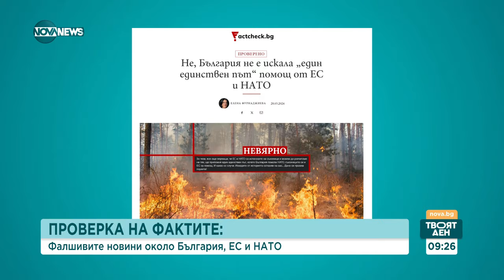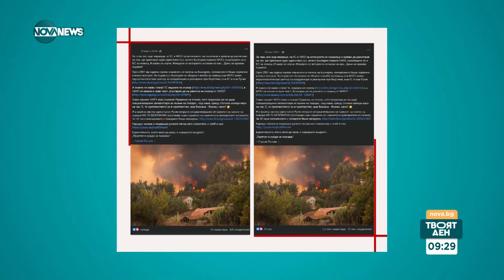FACTCHECK: Фалшивитe новини около България, ЕС и НАТО - Твоят ден (01.04.2024)